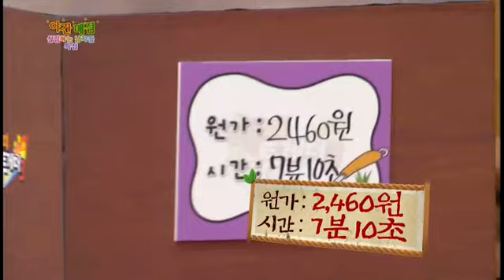[HIT] 해피투게더 야간매점 - 홍석천 "홍구리" 20130912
해피투게더 Happy Together 3 화제의 코너 야간매점!